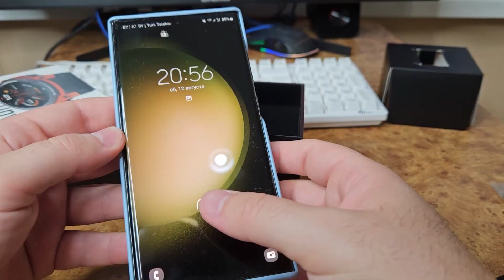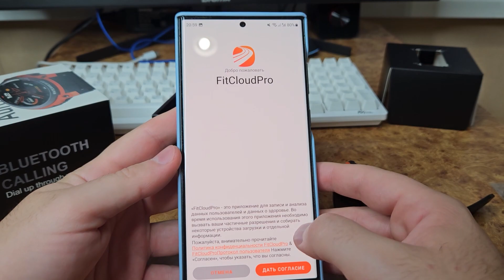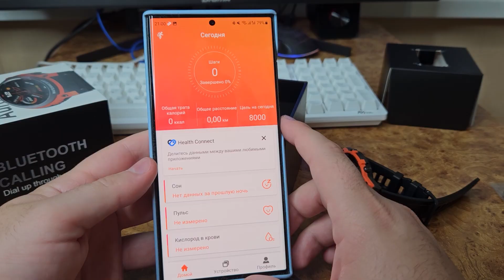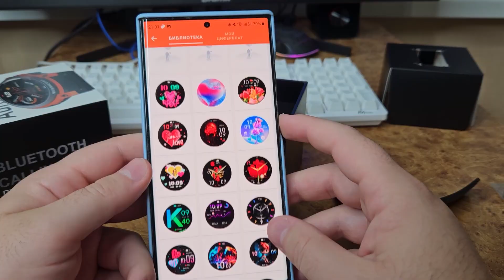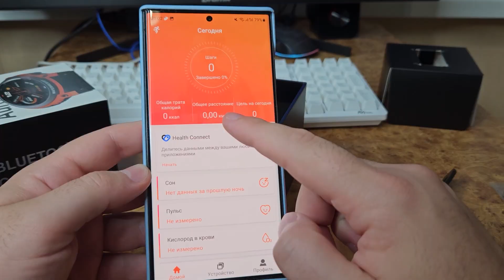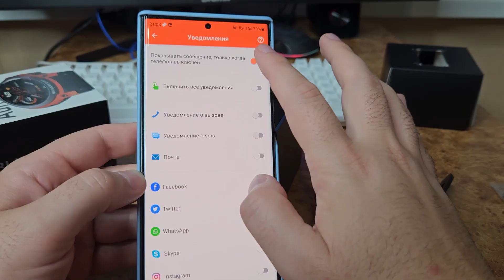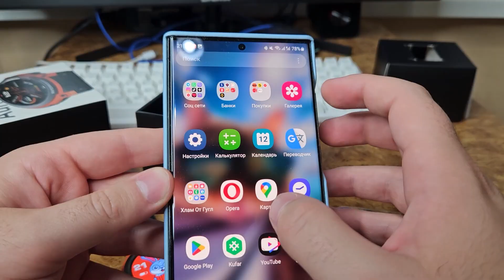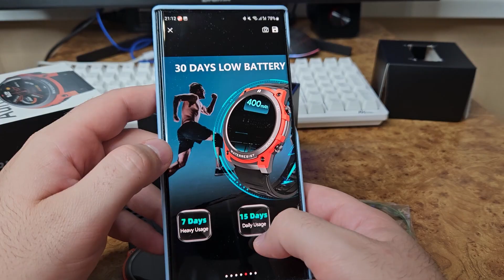Очень Бюджетные Часы с AMOLED экраном MASX Aurora One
Лучшие смарт-часы для спорта — MASX Aurora On, которые могут менять цвет корпуса в соответствии с разными сценариями использования.

Официальный идентификатор продукта Aurora One MASX: 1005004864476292